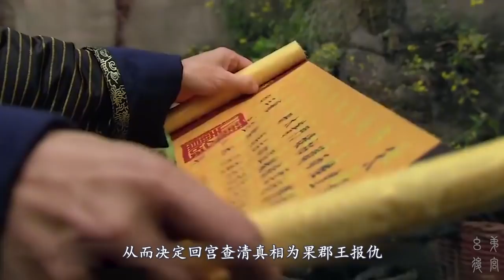甄嬛与果郡王结局早已暗示？解读剧中种种细节，不愧是细节控！【幺弟后宫史】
我们的内容均遵循公平、尊重的原则，绝对不会宣扬或鼓励任何形式的仇恨言论。《後宮甄嬛傳》官方正版全集線上看請到GTV八大劇樂部 进宫选秀女啦！
《甄嬛传》这部剧明线暗线交织，剧中的每一个人物都是一条小线，甄嬛跟果郡王的结局，剧中有多处暗喻